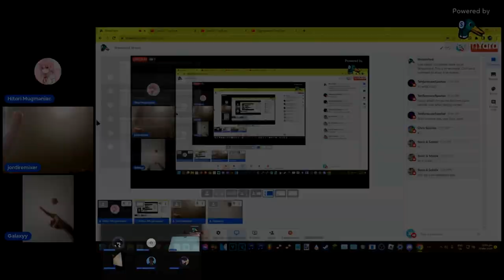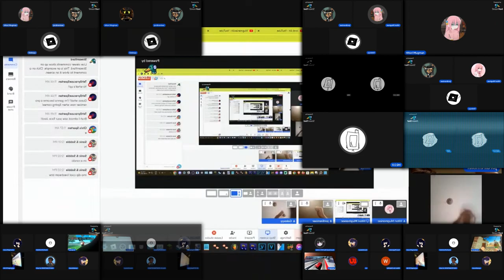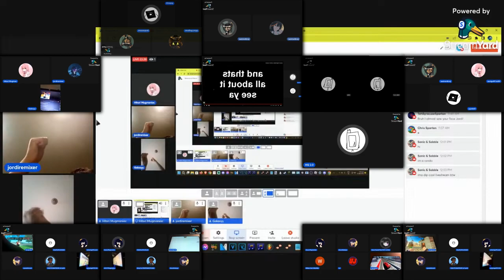(Birthday Present) Galaxyy "Rock, Papers, Scissors, Shoot!" - Sparta Pulse GLCSE Remix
"oh yeah baby roll another one"

Alt Title:(Birthday Present) Every Mugmaniac Livestream Moments - Sparta Pulse GLCSE Remix

might be the best ones i have made, and yes im the first good remixer who used it
stressful story: i rendered this but the storage was full, i was scared so i talked to galaxy and he helped me :) but the original veg didnt have freestyles but the fully rendered one has. But awful thing is i dont wanna add the distored bass and cymbal cuz i speedran it, im kinda lazy to flip the freestyles so ignore that

This remix was made in:
Melodyne Studio/ Melodyne 5
Vocalshifter
Vegas Pro 14.0
Veg File Name:yes.veg
Worst thing working on this: rendering cuz storage full
Render Time: 00:02:34

happy birthday galaxy my friend :)

pin likes this base so im using it

Base By @CommonSenseSpartan21
Source Name: Streamyard Stream
Alt Acc Livestream
azura mugmaniac custom source (private)
Source Credit Is by me and galaxy